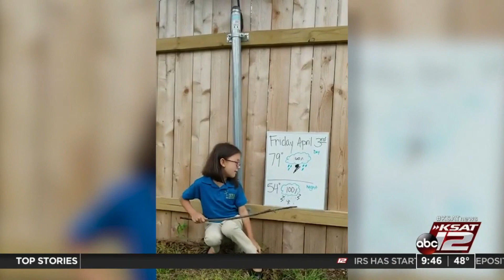KSAT Kids: Be a junior meteorologist!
Isabella gives us the latest forecast from her backyard!